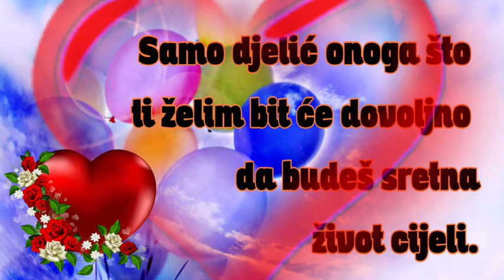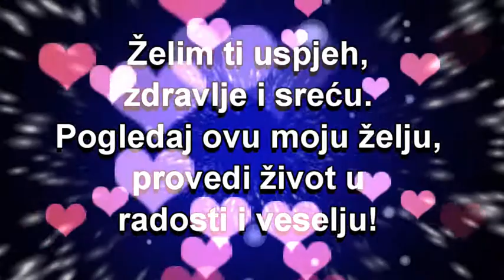Draga Nerma sretan ti rođendan